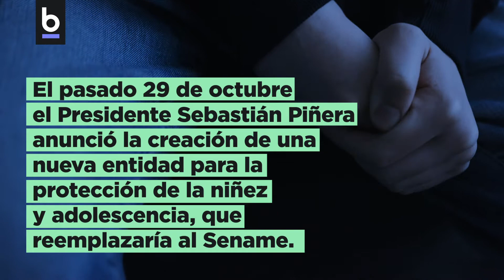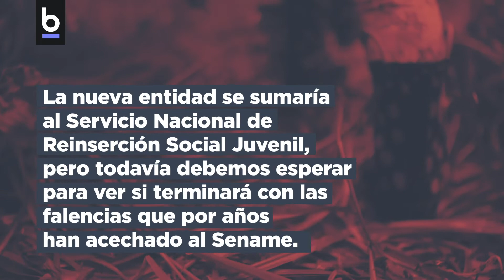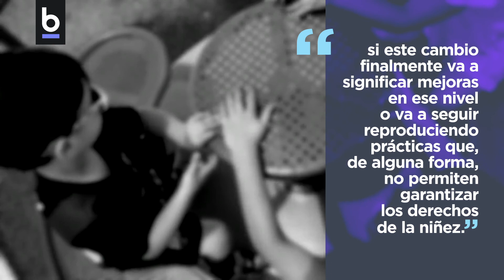¿FIN DEL SENAME?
¿Nos despedimos definitivamente del Sename? El pasado 29 de octubre el Presidente Sebastián Piñera anunció la creación del Servicio de Protección a la Niñez y la Adolescencia que reemplazará al  Servicio Nacional de Menores.

Conversamos con Camilo Morales, Psicólogo y coordinador de Infancias facso UCh, quien explica las implicancias de este cambio y recalca la importancia de que existan reformas más estructurales y profundas en el sistema que garanticen realmente los derechos de la niñez.